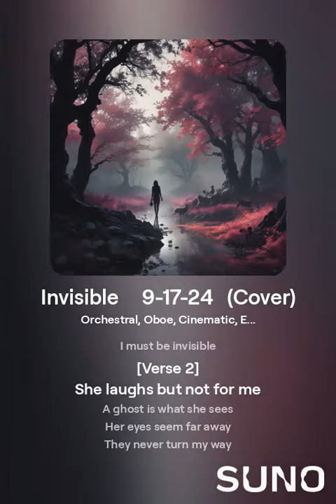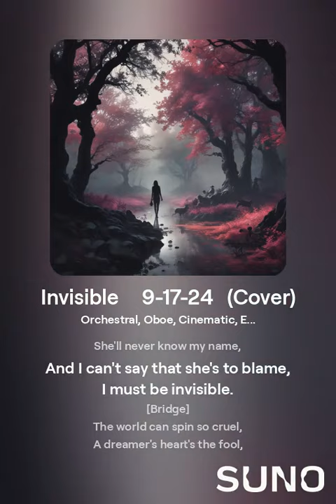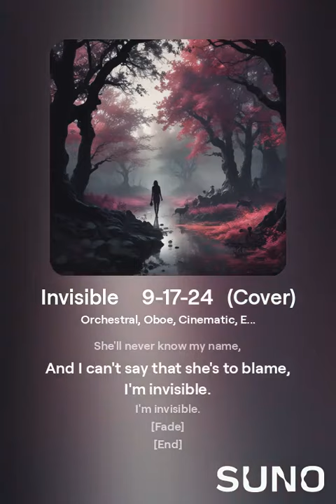Invisible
Music Videos with songs and lyrics, and other music-related material.